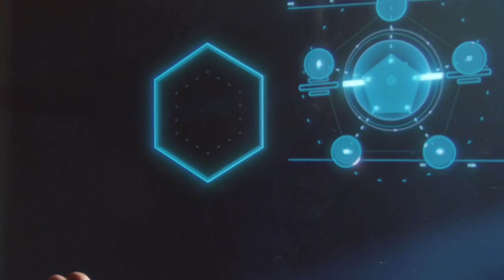Boyfriend Mashup (Mabel, Justin Bieber, Ariana Grande, Social House)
Thought it would be fun to mashup these three songs with the same name!